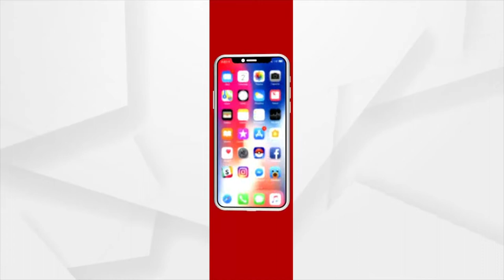ମହାଲକ୍ଷ୍ମୀଙ୍କ ମାନଭଞ୍ଜନ କରି ନିଳକନ୍ଦରକୁ ବିଜେ କରୁଛନ୍ତି ଜଗତରନାଥ ଜଗନ୍ନାଥ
ମହାଲକ୍ଷ୍ମୀଙ୍କ ମାନଭଞ୍ଜନ କରି ନିଳକନ୍ଦରକୁ ବିଜେ କରୁଛନ୍ତି ଜଗତରନାଥ ଜଗନ୍ନାଥ...। ଦେଖନ୍ତୁ ସେହି ଅପୂର୍ବ ଦୃଶ୍ୟ...।